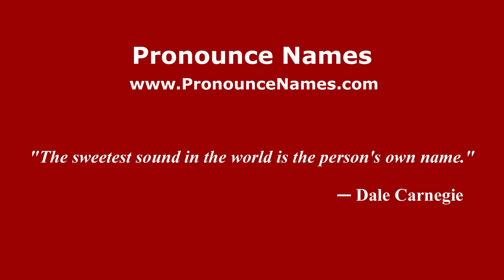How to pronounce Casa Granada (Mexico/Mexican Spanish) - PronounceNames.com